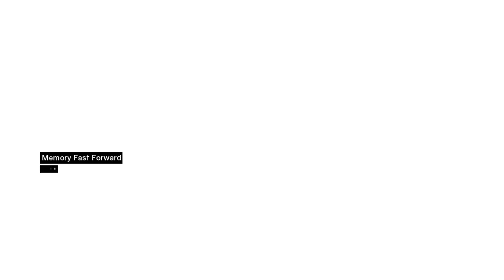TALAL THE ARCHER! | Assassin's Creed Lets Play (Part 4)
In this video, we will be doing the second half of Memory Block 3 by taking out Talal.